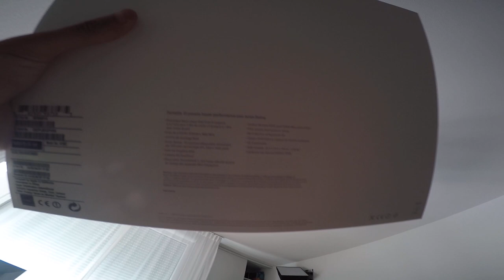Vente de mon MacBook Pro 13